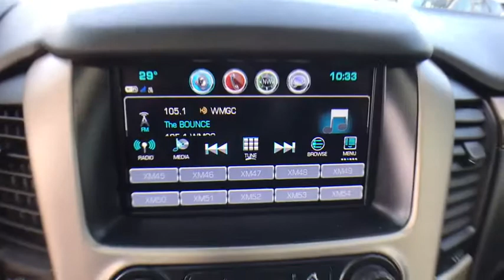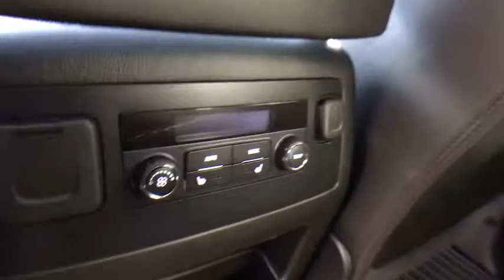2017 GMC Yukon Bloomfield Hills, West Bloomfield, Novi, Northville, Farmington Hills, MI HP5261A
Dark Sapphire Blue Metallic Used 2017 GMC Yukon available in Farmington Hills, Michigan at Suburban Imports Farmington Hills. Servicing the Bloomfield Hills, West Bloomfield, Novi, Northville, MI area.